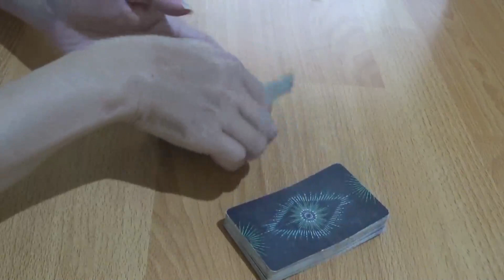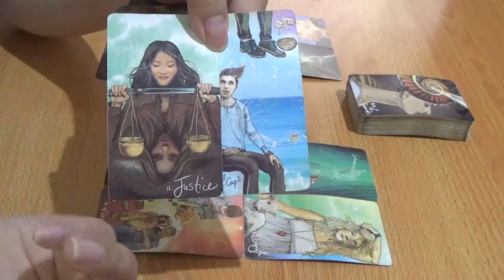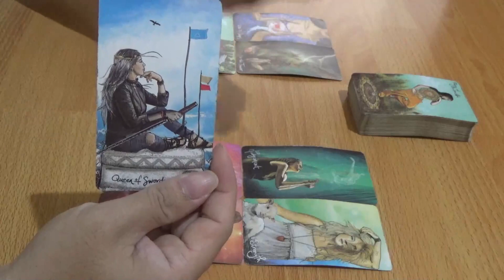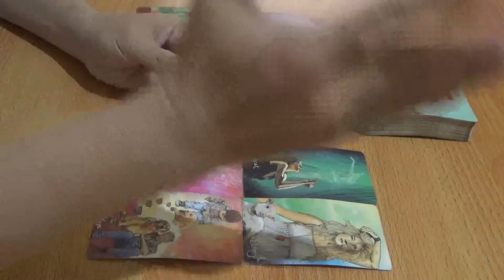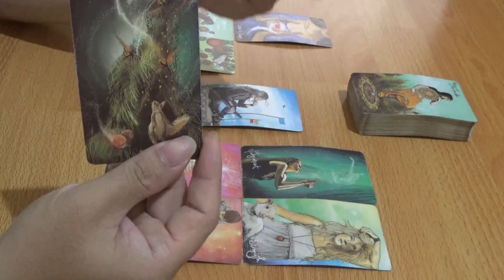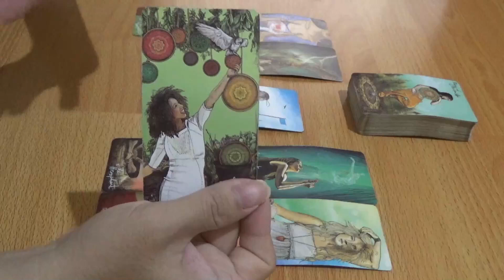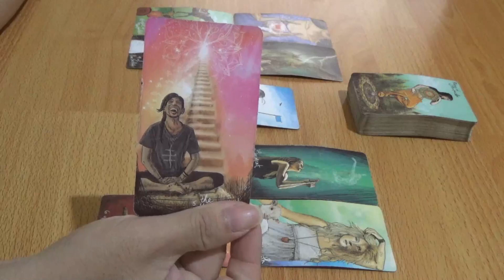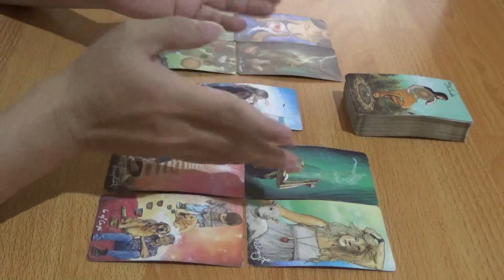Asmara Zodiak Taurus 15 - 21 Agustus 2022